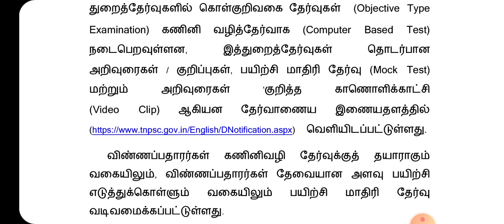TNPSC NEW PRESS RELEASE NEWS